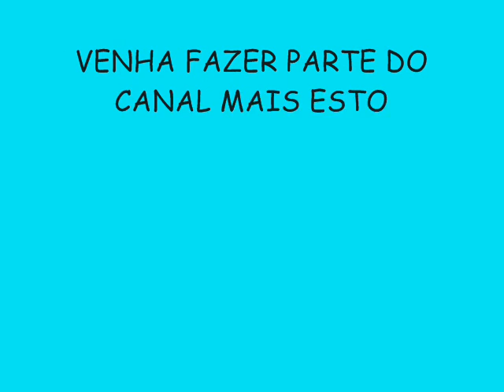LEVA NÓIZ VERÃO 2015 LANÇAMENTO - PODEROSO